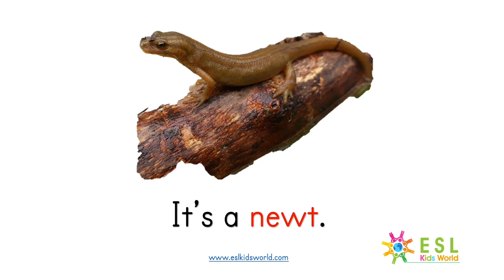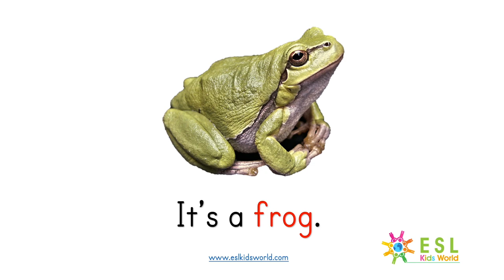🐸Amphibians Hidden Pictures Game | Find Amphibians Education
🐸Amphibian Hidden Pictures Game: A fun video game. Find amphibians for kids education. Children need to name the amphibians behind the squares before they are given the answer. Learn about different amphibian names, pronunciation, and play along with this hidden pictures video. Test yourself and see if you can name all the amphibians in this fun game. Practice amphibian vocabulary, simple sentences, and nouns. All game pages and sentences are illustrated with pictures. Sentences include: It's a frog. It's a toad. It's a salamander. These interactive pages help children to learn and remember simple sentence structures in a fun way. Learn words in English with this fun game. A useful video for preschool, nursery, kindergarten, and any student who wants to enrich their vocabulary with new English words.